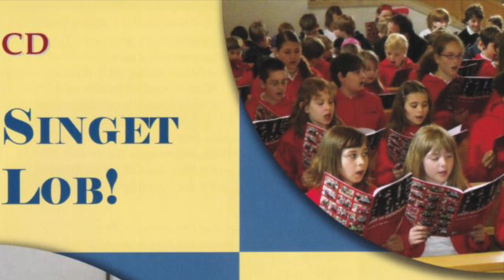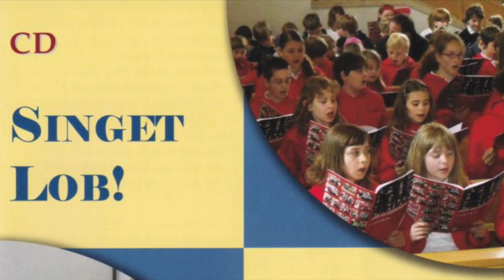15 M. Porr, Agnus Dei, Jesus Christus, Gottes Sohn, Messe von der Gegenwart Gottes, BU 2386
Singet Lob! Geistliche Chormusik für Kinder- und Oberstimmenchor
Aschaffenburger Stiftschorknaben und -mädchen
Andreas Unterguggenberger (Leitung)
Christopher Miltenberger (Klavier)
Caroline Roth (Orgel)
Aufnahme durch Wachtmann Musikproduktion, Hamburg am 18./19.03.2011 in St. Konrad, Aschaffenburg
Orgel: Freiburger Orgelbau, Tilmann Späth (2007, II/25)